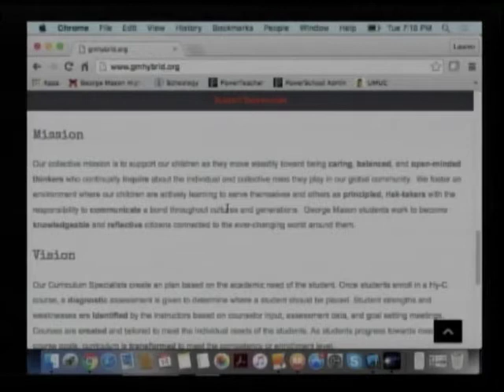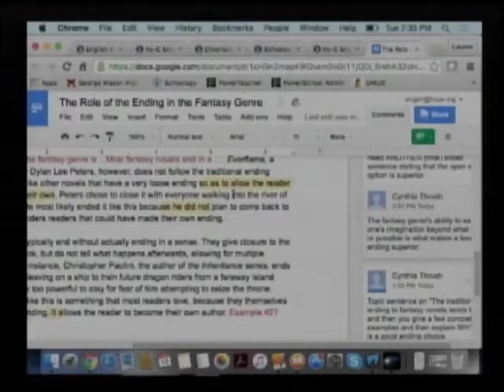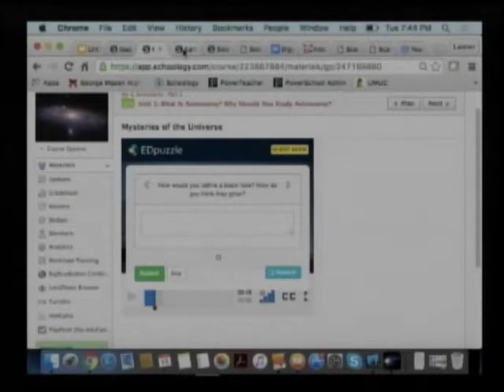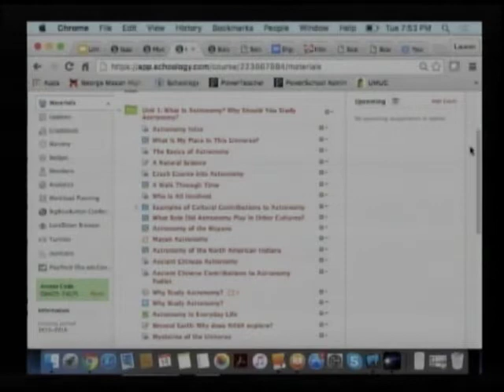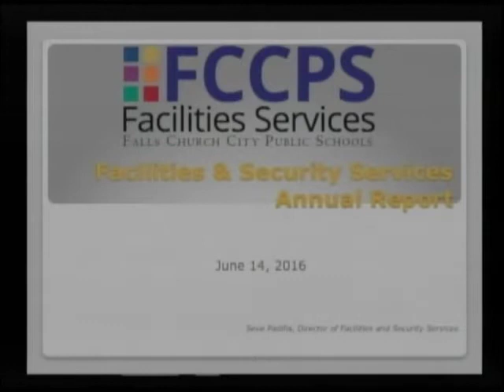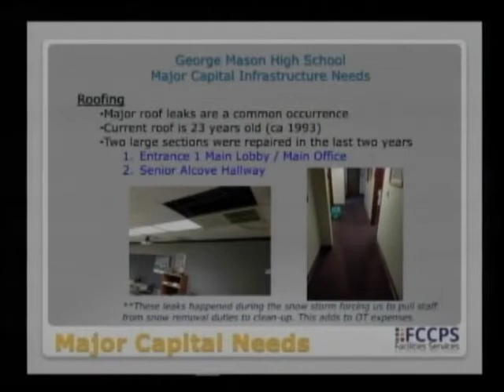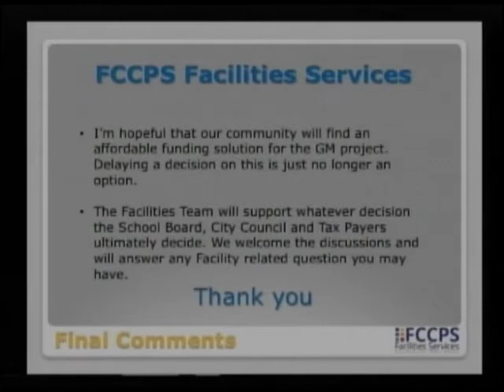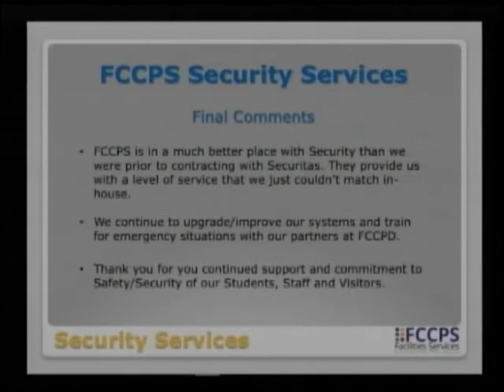School Board Work Session and Regular Meeting: Tuesday, June 14, 2016